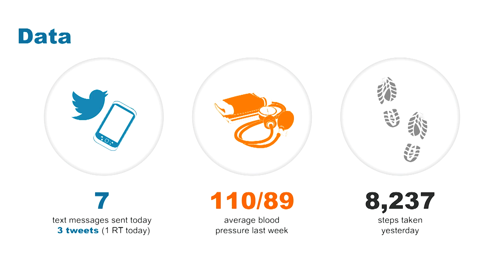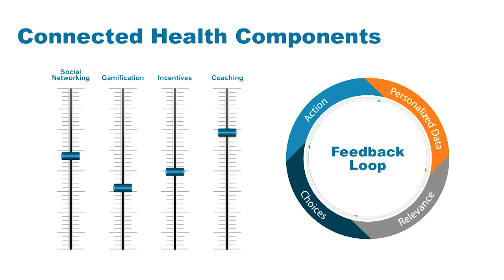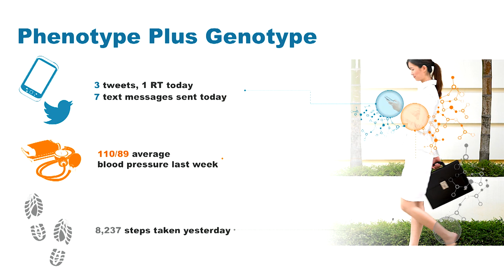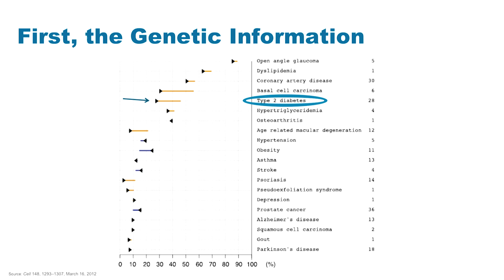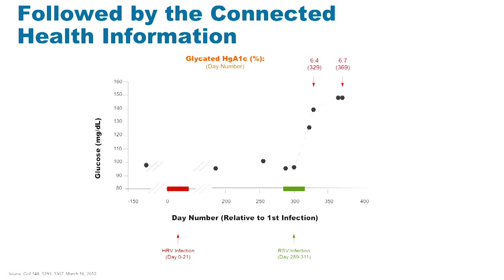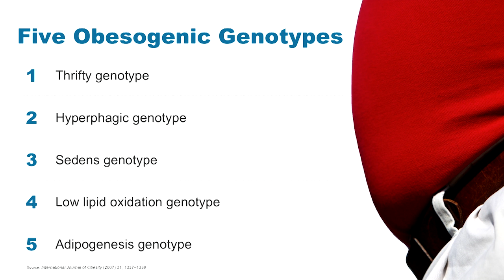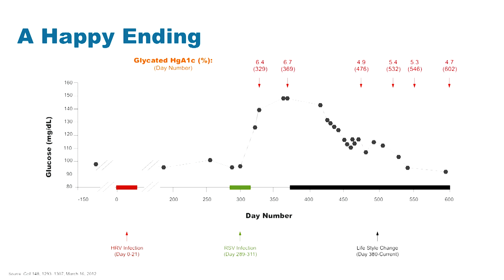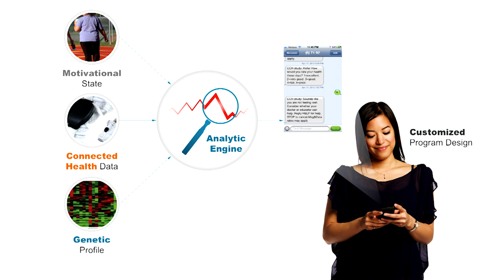Delivering Healthcare on an iPhone: Joseph Kvedar at TEDxMidAtlantic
Joseph C. Kvedar, MD, is the Founder and Director of the Center for Connected Health, creating a new model of healthcare delivery, by developing innovative strategies to move care from the hospital or doctor's office into the day-to-day lives of patients. Dr. Kvedar is creating innovative programs to leverage information technology -- cell phones, computers, networked devices and simple remote health monitoring tools -- to help providers and patients manage chronic conditions, maintain health and wellness and improve adherence, engagement and clinical outcomes. Based on the technology platform developed at the Center, Healthrageous, a personalized health technology company, was launched in 2010, offering a range of health and wellness self-management programs to their clients.